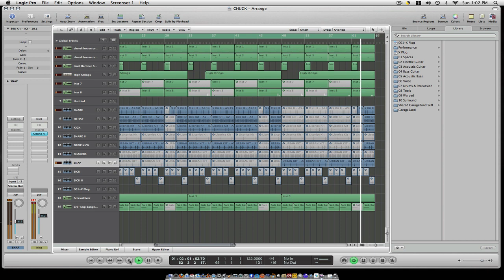NI MASCHINE / Logic Studio Hip Hop Track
LOGIC Studio & NI MASCHINE Hip Hop Track